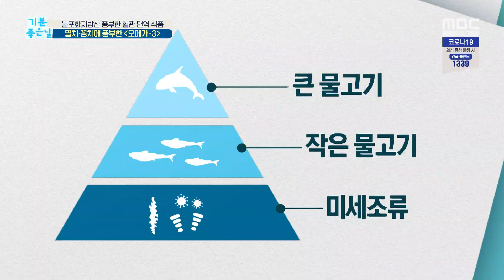[기분 좋은 날] 멸치·꽁치에 풍부한 ‹오메가-3› 20200320